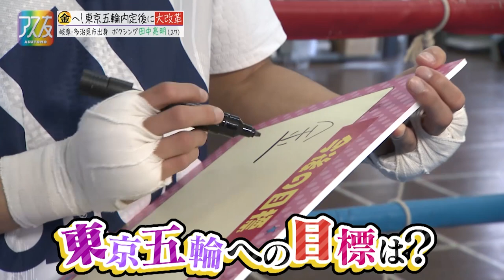【アス友】ボクシング・田中亮明選手 ディレクターズカット版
全日本選手権を3度制し、東京五輪に内定している田中亮明選手（中京高校）。
未公開映像を中心に再編集しました。
2020年11月28日放送　未公開シーン

■中京テレビ 毎週土曜日２３時３０分～放送中

東京五輪へ…世界をめざすアスリートと友達に！ヒロミ・みやぞんが大奮闘！！
番組では放送されていない、ロケの未公開シーンなどをお届けします！

◎番組は、ナゴヤ発！TV配信サービス「Locipo（ロキポ）」で見逃し配信中！